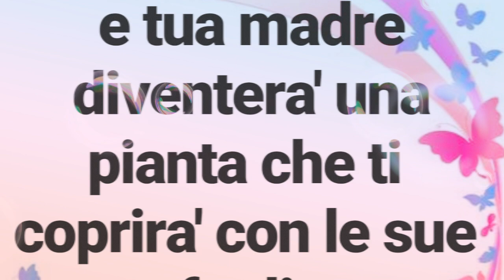Bambino...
ciao a tutti..oggi vi propongo una poesia di una grande donna,colta e profonda.Capace di riassumere in poche frasi dei concetti,degli stati d'animo che ci attraversano come il vento tra le foglie dei rami ...Alda Merini.